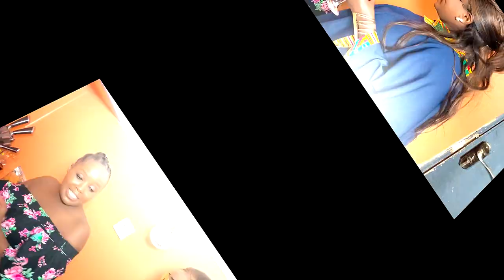HOW TO PREPARE VIAZI KARAE (WITH FRIDAH MWAKA A.K.A KICHUNA)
How to viazi karae is the one of the easiest delicacies to prepare and in this vlog I will show you how to make it sweet, easy and delicious. Enjoy this with your family and let me know how it goes. I'd love to hear your feedback on the comment section below. And while a lot of us are remaining indoors, here are a few quick, simple and cheap recipes to follow to learn. In this channel you are going to be teaching you on how to prepare quick and cheap healthy meals using easy ingredients for recipes readily available outside your door, Quick & Simple Breakfast Recipes, and a few more recipes to help make your time inside a little more enjoyable. Also quick and fun recipes to try out for dinner. I already have more than 38 delicious one-minute recipes all for you to watch and enjoy. This may include 4 meals anyone can make e.g. homemade onion rings - super crispy easy and delicious, 7 recipes you can make in 5 minutes, easy breakfast recipes, 25 chicken recipes that are pretty simple to prepare including how to cook perfect eggs every time and how to make easy pancakes, but not just pancakes but how to make best pancakes in the world and many more recipes. But most assuredly, all of my videos will be yummy and quick recipes. I will simplify for you recipes from names like Gordon Ramsay’s Scotch Eggs with a Twist | Crispy Sausage-Wrapped Soft Cooked Egg, Spicy Cheeseburger Recipe from South Africa, Ramsay's Guide To Pasta, check it out it’s already on my channel, Cooking Recipes To Improve Your Skills, Gordon's Quick & Simple Recipes - How to Make Scotch Eggs | Baked Scotch Eggs | Homemade Scotch Eggs | boiled eggs. I will also soon invite names like chef Raphael to teach you how to do amazing chops e.g. Amazing Knife Skills like Cutting Eggplant l Eggplant recipes by mzito mwenyewe the MasterChef. Also look forward to Taste Show Recipes, Chefs and Shows whereby I’ll be inviting you to taste the food in the show. Find the best recipe ideas, videos, and cooking techniques from me also a master chef - Raych yoo Kwani nani mwingine? lol!. And if you are a foodie craving tasty food? Look no further. Here we have the best recipes, prepared by the self-proclaimed award-winning chef “Raych” to showcase authentic, traditional cooking. Whether you want to know how to make easy and delicious dishes at home, or learn how to master cooking, we've got you covered. We post videos on weekly basis. So whether you want to know how to make Kenya/European/ Asian/Chinese dishes at home, or learn how to master cooking with a wok, we've got you covered. SHOW LESS! Oh! Forgot to mention, omenaa, kienyeji, ugali, pilau, and other African dishes might dominate on my channel. hehe!